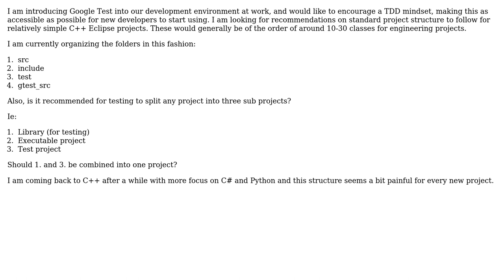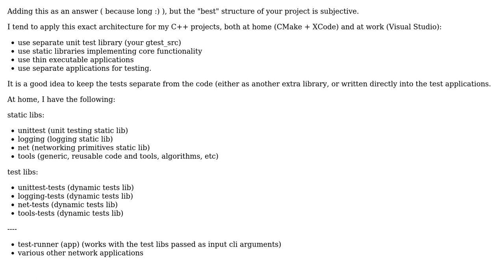Software Engineering: How to Structure Simple C++ projects for TDD?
With thanks & praise to God, and with thanks to the many people who have made this project possible! You are responsible for your own actions.